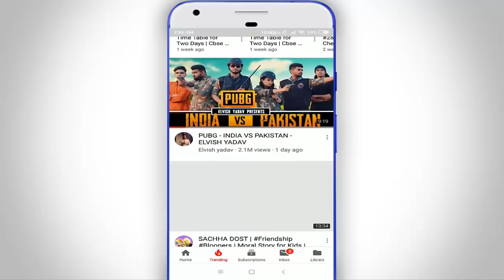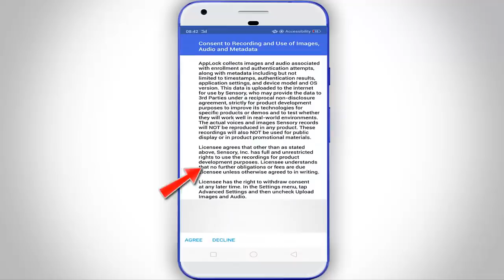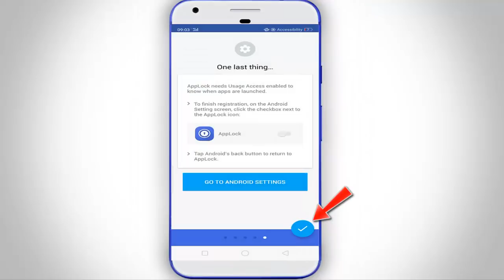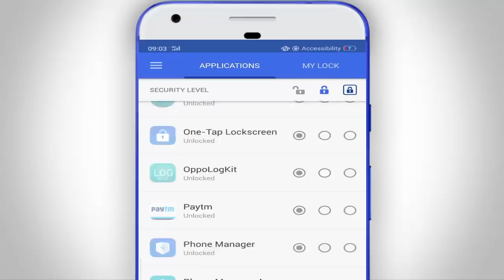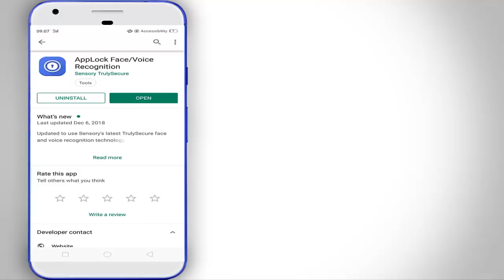ফোনের গোপন কাজটি জীবনেও কেউ আপনাকে বলবেনা না এখনই দেখেনিন II Android Secret tricks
Android Hidden Useful Application, Mobile super tricks Must Know.
Most important tips & tricks Every Android phone User 2019.

Hello Friends Ajker video ti te ami aponader shate android phone er awesome useful secret application share korte jacchi j application ti dear por apnader onek onek balo lagbe tai ajker video ti puro dekun.